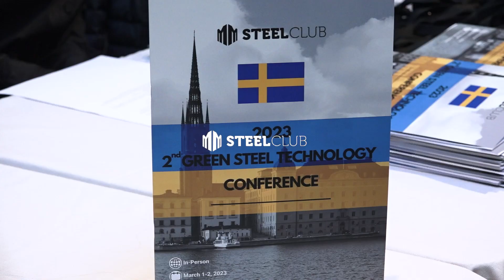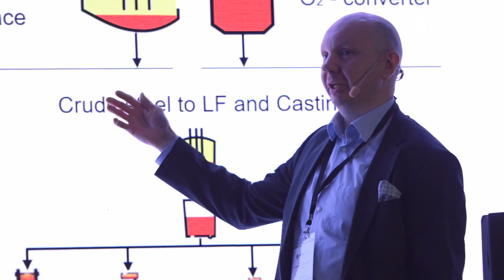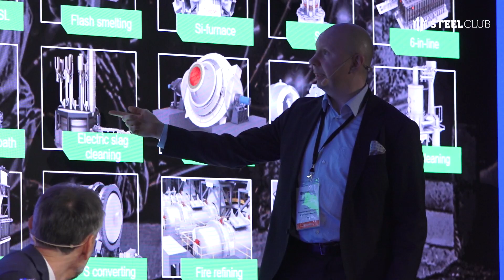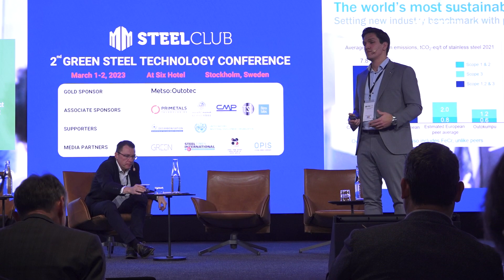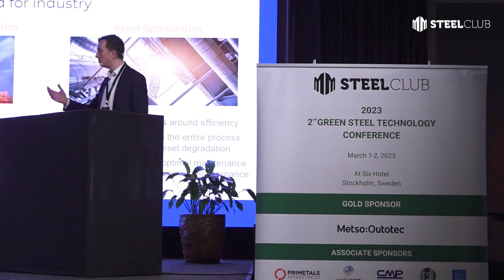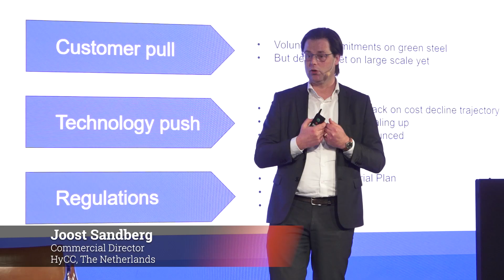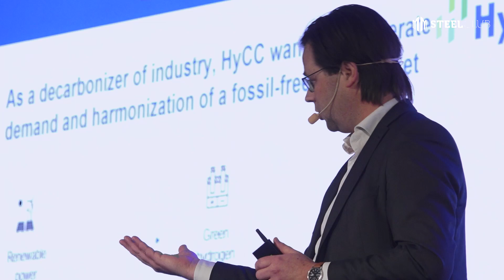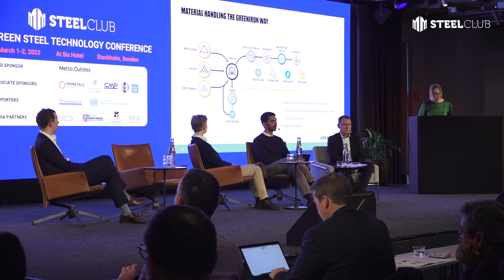2023 Sweden 2nd Green Steel Technology Conference Interviews - MMSteelClub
Here's a recap of MMSteelClub's 2023 2nd Green Steel Technology Conference in Stockholm, Sweden.